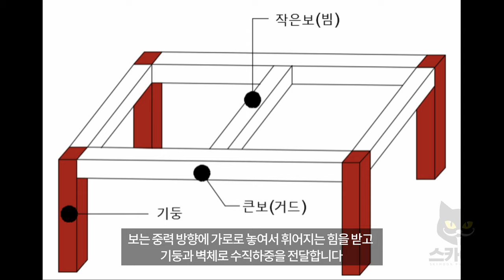포항 아파트 주차장 /기적의 에어포켓을 실험으로 직접 재현해 봤습니다.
포항 지하 주차장에서 일어난 기적의 에어포켓을
미니어처 실험으로 재현해 보겠습니다.

* 참고자료 출처
직접 촬영한 실험 장면 영상
MBC NEWS
SBS NEWS